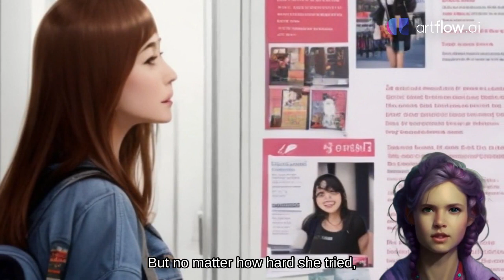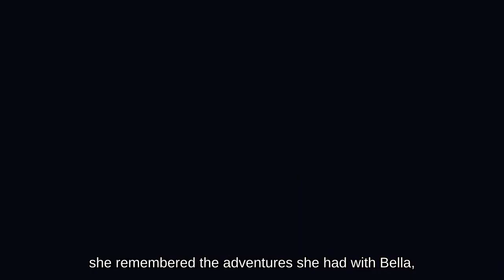The Magic Paintbrush Adventure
"The Magic Paintbrush Adventure" is a heartwarming and whimsical short story for children set in the enchanting world of Youtopia. The story follows a shy and talented young girl named Lily, who possesses a magical paintbrush that brings her paintings to life. When she discovers an invitation to the prestigious Great Art Contest, Lily embarks on a transformative journey to find inspiration for her contest entry.

The story takes readers on a captivating adventure through Youtopia's diverse landscapes, including the mystical Enchanted Forest, the vibrant city of Creativia, and the whimsical Secret Garden. Along the way, Lily encounters fascinating characters such as a wise old owl, street performers, and a playful unicorn. Each encounter imparts valuable lessons about the wonders of nature, the power of creativity, and the limitless possibilities of imagination.

Lily's journey is filled with moments of excitement, hope, and self-discovery as she gains a deeper understanding of her own artistic abilities. With the help of her newfound friends and the magic of her paintbrush, Lily creates a breathtaking painting that captures the essence of her adventures and inspires others.

The story emphasizes the importance of perseverance, self-belief, and embracing one's unique talents. It encourages children to explore their creativity, appreciate the beauty of the world around them, and follow their dreams. The tale is infused with a sense of wonder and magic, captivating young readers and leaving them with a lasting message of inspiration and imagination.